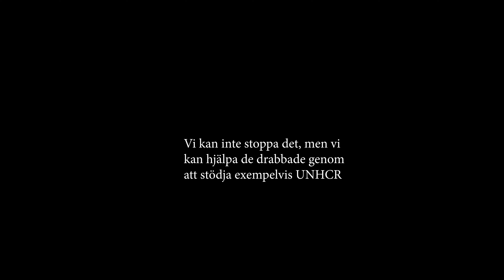Stödgala för Ukraina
Fin folkmusik på stödgala för Ukraina på Svea Bio i Delsbo 8/4. Lyssna, titta och njut av bl.a. Delsbo Spelmanslag, Philipp Schaesers magiska trumma, Staffansgårdens kör m.fl. Sammanlagt genererade galan femton tusen kronor!